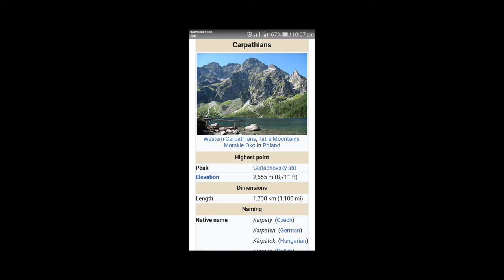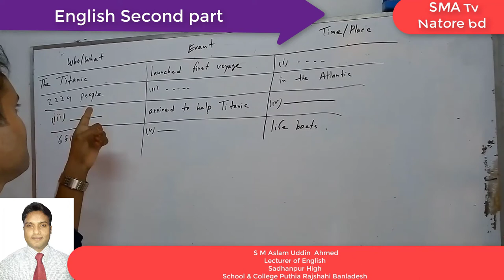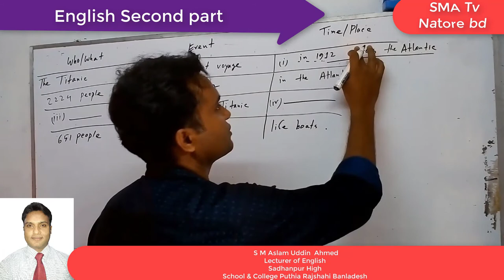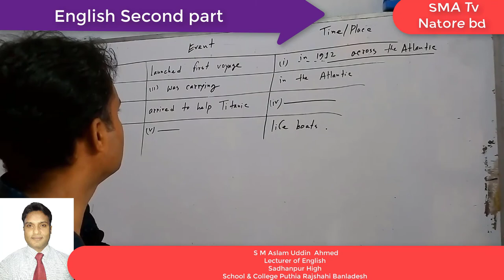English fill in the gaps